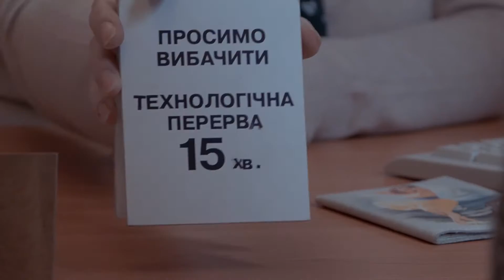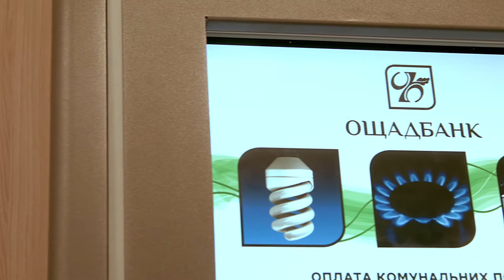Промо-ролик "Ощадбанк. Ми змінюємось"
Мотиваційне відео "Ми змінюємось" для державного банка "Ощадбанк"

NINEPRO. Your VIDEO Partner